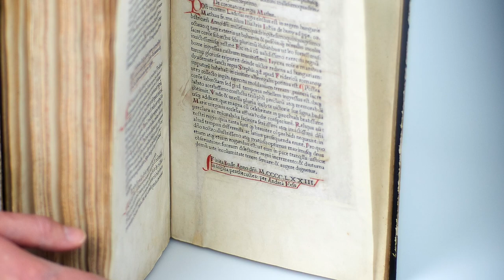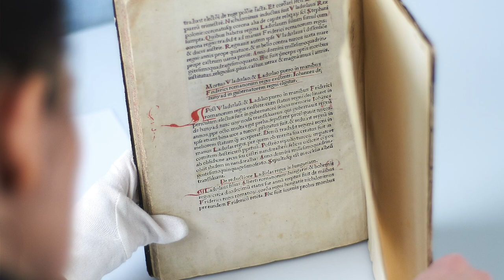Mit tudhat a ChatGPT és mit a könyvtáros a Magyarországon elsőként nyomtatott könyvről?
Mit tudhat a ChatGPT és mit a könyvtáros a Magyarországon elsőként nyomtatott könyvről? Várjuk szombati rendezvényünkre, ahol megmérkőzik a mesterséges intelligencia a könyvtárossal.

Már teszteltük is a gépet, a Budai krónika költségvetéséről érdeklődtünk.

A ChatGPT válasza: „A 15. században nem voltak modern költségvetési rendszerek, amelyek részletesen nyomon követték volna a költségeket. Ezenkívül a korabeli dokumentumokban ritkán említik a költségeket konkrét összegekben.”

Farkas Gábor Farkas válasza a videóban.